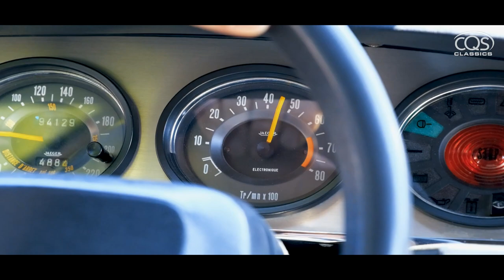FOR SALE - Citroën SM 1975 2.7 electronic injection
Belgian Citroën SM in Or de Simiane, the car was delivered to Citroën Ijzerplein in Brussels where it was sold to a customer who took him to Bandol in southern France.

Since 2010 in the possession of his current owner who has had it restored with great love in
our workshop. The engine received a total overhaul a few years ago, the floor and bodywork were tackled early this year.

A full photo reportage of the restoration is available!
This is a very reliable SM, a pleasure to drive with and an excellent investment.

for sales and more info.